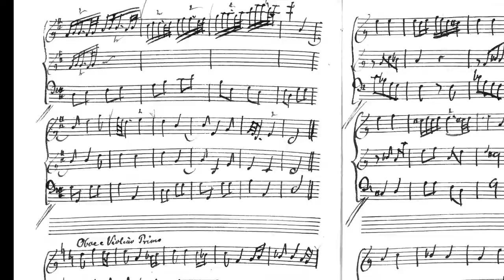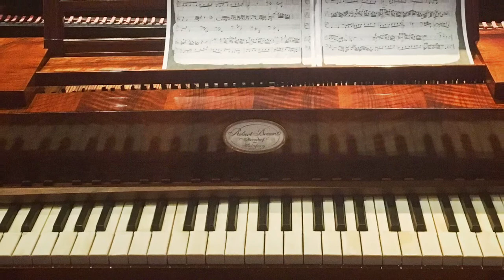Lux Beata - Roman | Trio Concertante - 1: Allegro Moderato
An arrangement for viola da gamba and pianoforte of Johan Helmich Roman’s concerto for oboe d’amore, BeRi 53
Sayuri Nagoya - pianoforte
Fredrik Hildebrand - bass viol